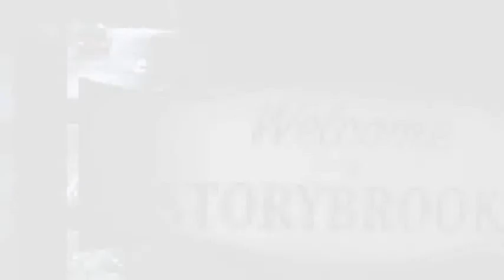STORYBROOKE PRODZ Promo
Collab group dedicated to the show "Once upon a Time"

Link: Youtube.com/StorybrookeProdz